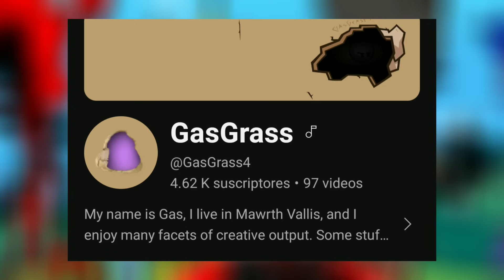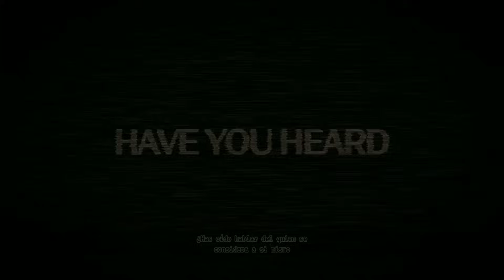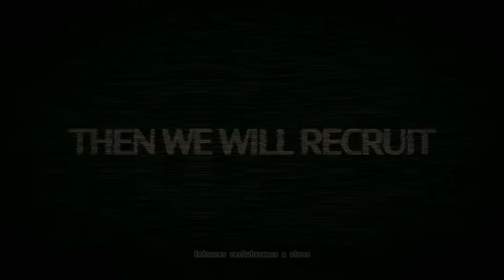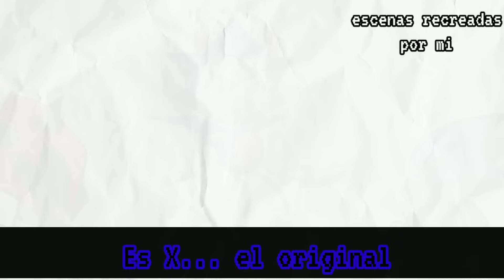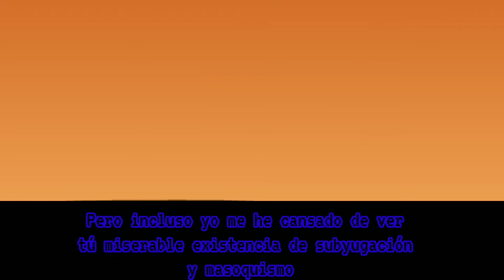La historia explicada de: Path to deicide [REMAKE] - Alexgamer07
Este vídeo es un remake acerca de mi antiguo video hablando de esta mini serie de canciones de fnf llamada path to deicide (camino al deicidio) una serie que nos cuenta como fatal error y sl4sh, junto con 2 compañeros más, acabarán con el reinado de Sonic.exe original.

Renders de fatal error, sl4sh, Requital y X hechos por @Velasrojaspvz943

0:00 introducción
0:56 Tetrabrachial + The mark
3:39 Placation + The allocation
6:57 Apochronal + The interloper
12:11 Deicide + The adieu
18:15 despedida